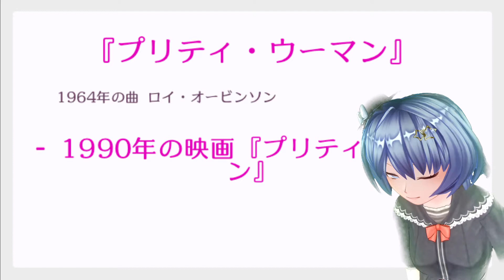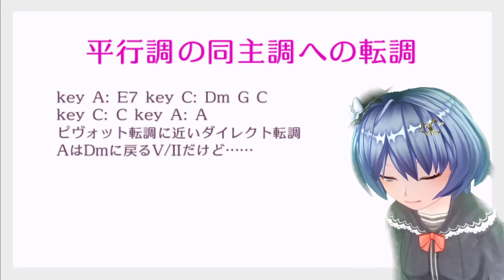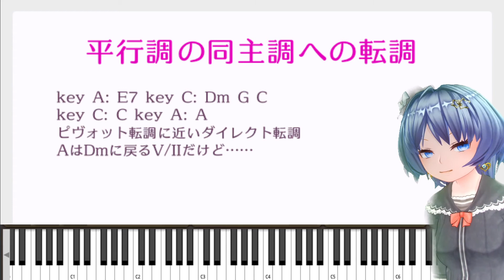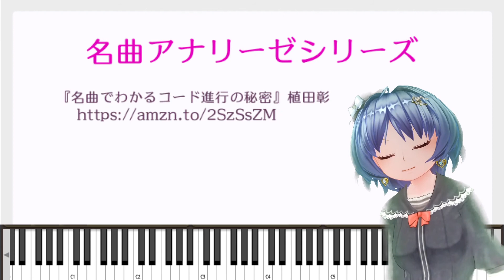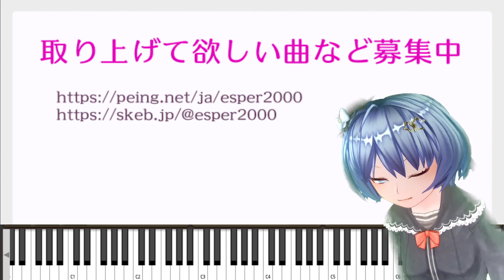平行調の同主調への転調『プリティ・ウーマン』【名曲アナリーゼ】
# 『プリティ・ウーマン』
- 1964年の曲 ロイ・オービンソン
- 1990年の映画『プリティ・ウーマン』

# 平行調の同主調への転調
- key A: E7 key C: Dm G C
- key C: C key A: A
- ピヴォット転調に近いダイレクト転調
- AはDmに戻るV/IIだけど……

# 名曲アナリーゼシリーズ
- 『名曲でわかるコード進行の秘密』植田彰

# おやすみよし！